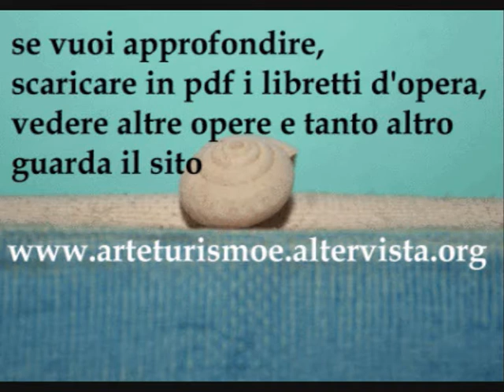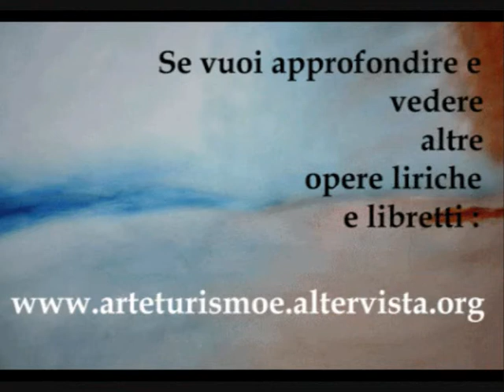4 lezione chitarra accompagnamento